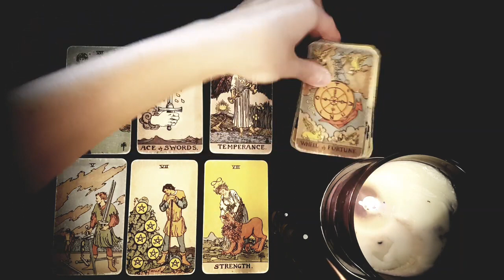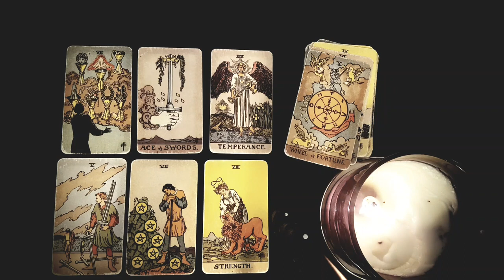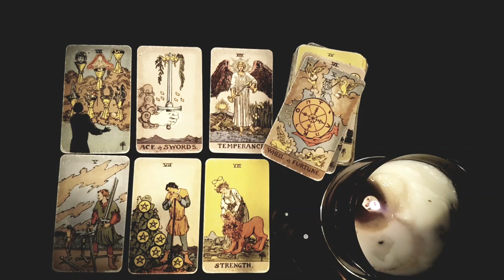ARIES 🔥😍 THE PERSON YOU'RE CRUSHING ON IS GETTING READY TO MAKE A MOVE ON YOU! 21-27 NOVEMBER 2022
Thanks for tuning into watch your  THE PERSON YOU'RE CRUSHING ON IS GETTING READY TO MAKE A MOVE ON YOU! 21-27 NOVEMBER 2022  TAROT READING